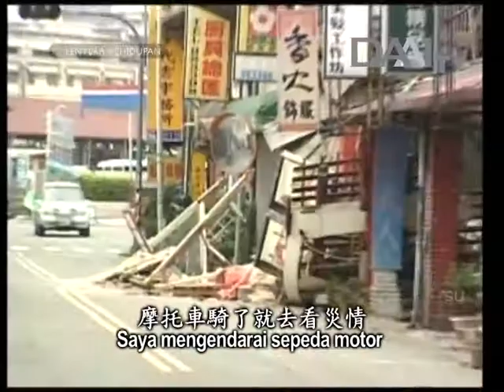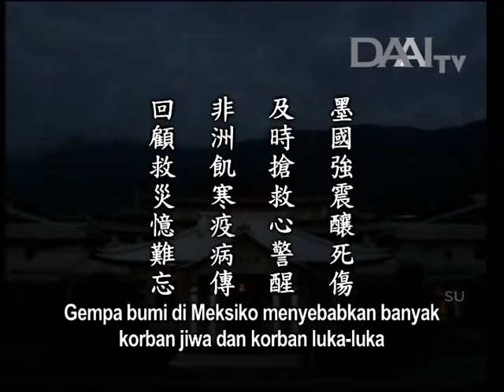Lentera Kehidupan 20170923 - 齋戒虔誠敬天地 Berhati Tulus serta Menghormati Langit dan Bumi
齋戒虔誠敬天地
Berhati Tulus serta Menghormati Langit dan Bumi

Sinopsis:
Kemarin, di Meksiko, orang-orang tengah mengenang gempa bumi dahsyat yang terjadi pada 32 tahun lalu. Namun, tak disangka, 2 jam kemudian, tiba-tiba sebuah gempa bumi nyata kembali mengguncang. Gempa bumi itu merobohkan beberapa gedung. Gempa bumi kali ini mendatangkan kerusakan yang parah.

Kita harus berdoa dengan tulus semoga dunia dapat bebas dari bencana. Selain bencana alam, ada pula penyakit menular dan bencana kelaparan. Bencana kelaparan dan penyakit menular terus melanda warga di Afrika. Kini di Nigeria, Afrika, penyakit Kolera terus mewabah. PBB juga tengah mengumpulkan dana
untuk menyalurkan bantuan. Akibat lingkungan hidup dan sanitasi yang buruk, penyebaran penyakit itu menjadi tak terkendali. Selain itu, anak-anak di Afrika Tengah dan Barat juga kekurangan bahan pangan.

Tanggal 21 September pada 18 tahun lalu, sebuah gempa bumi mengguncang Taiwan pada pukul 1.47 dini hari. Sekitar pukul 2 dini hari, satu demi satu relawan Tzu Chi mulai bermunculan. Bencana terjadi tanpa ada peringatan terlebih dahulu. Karena itu, kita jangan penuh kemelekatan. Kita sungguh harus melepaskan noda dan kegelapan batin serta senantiasa mawas diri dan berhati tulus.

Inti sari Lentera Kehidupan_tayang 23 September 2017:

墨國強震釀死傷
Gempa bumi di Meksiko menyebabkan banyak korban jiwa dan korban luka-luka

及時搶救心警醒
Segera menyalurkan bantuan dan membangkitkan kesadaran

非洲飢寒疫病傳
Warga di Afrika dilanda kelaparan dan terjangkit penyakit menular

回顧救災憶難忘
Mengenang gempa bumi di Taiwan pada 18 tahun lalu